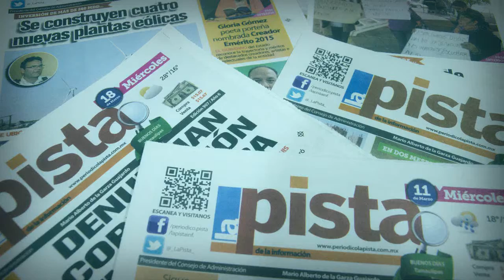Cabalgata representa la unidad con que vamos a trabajar: BHO